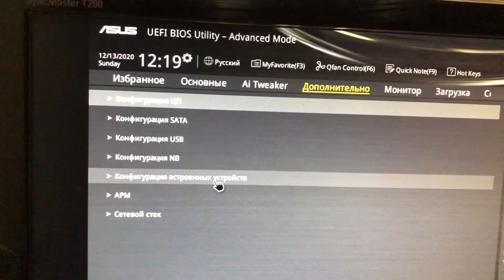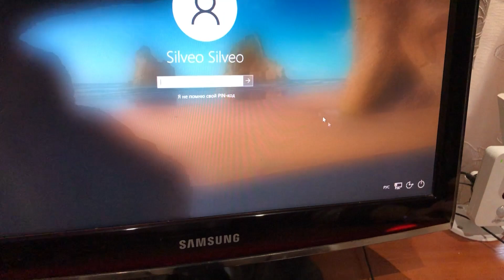ASUS - Как отключить подсветку мыши. Светится мышка при выкл. ПК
«Cветится мышка при выключенном компьютере». Ты узнаешь, как отключить подсветку на мышке или клавиатуре при выключенном компьютере. После выключения компьютера все равно горит USB мышь и клавиатура PS2. Его можно как-то отключить? Мы научимся отключать USB порты через BIOS на материнской плате Asus.
👍 я покупаю комплектующие для ПК и не только по промо цене!
⚡ См. Также

💰 Помоги проекту! Реквизиты:
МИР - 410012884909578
WebMoney:
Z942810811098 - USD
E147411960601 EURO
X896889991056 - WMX